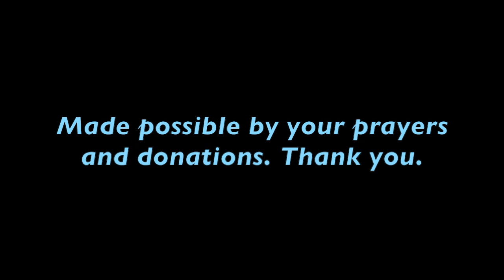WARNING!! * * THIS Could BLOW UP in Your FACE!!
If you'd like to support this ministry, please ❤️ Thank you.  God Bless you.